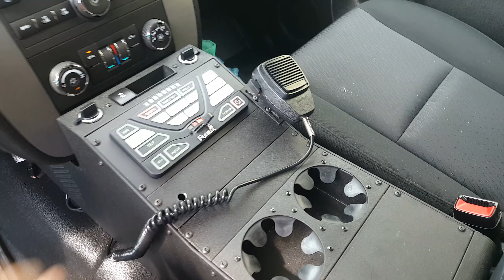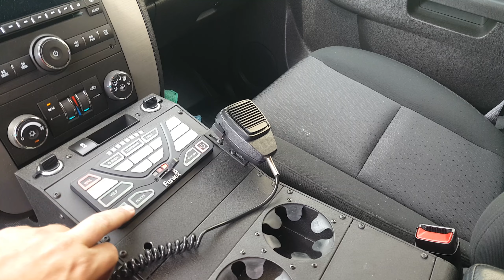2014 Tahoe Feniex Police Lights by EFS Houston Emergency Fleet